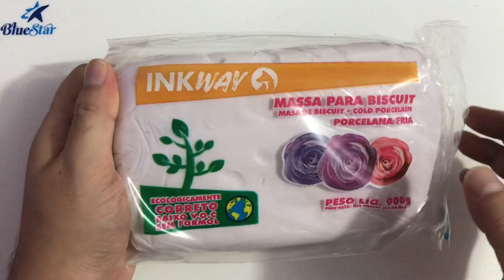DIY | Mini Bob de Parede | com parafuso ou fita dupla face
Vocês prefiram outros modelos então decidi trazer o famigerado Mini Bob de Parede, a dica principal é a forma de como vamos fixar esse Mini Bob na parede, será que dá pra parafusar o biscuit?! 😁 💡